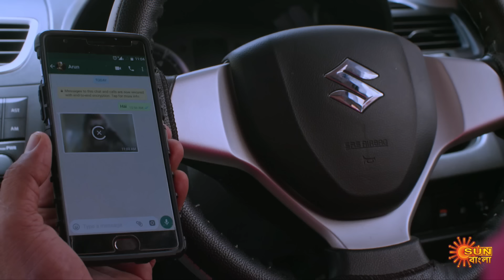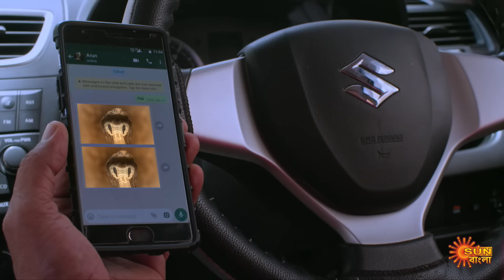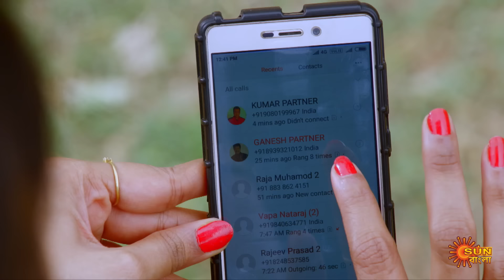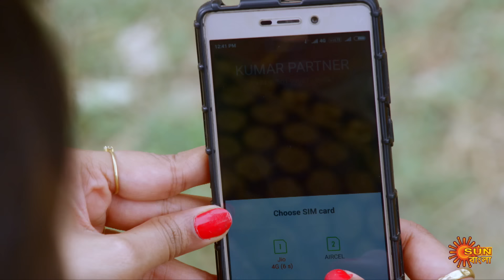Nandini - Episode 120 | 24th Dec 2019 | Sun Bangla TV Serial | Bengali Serial